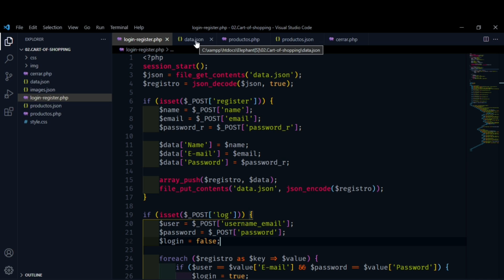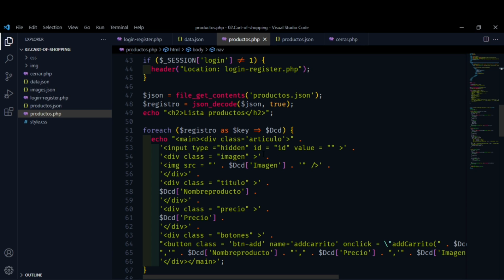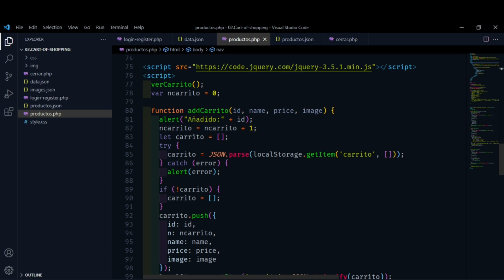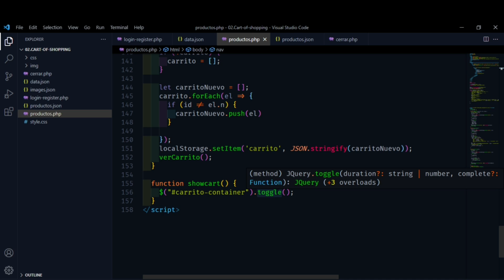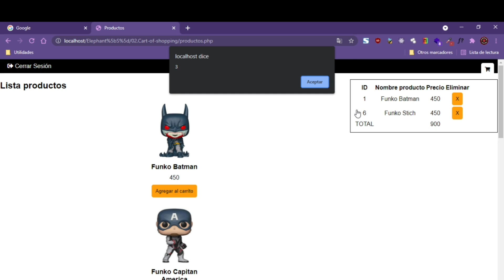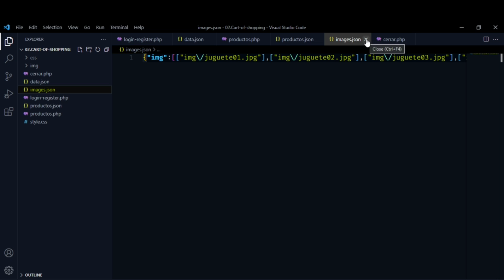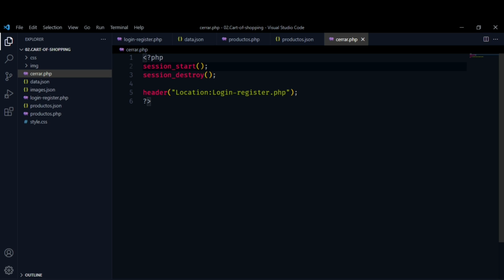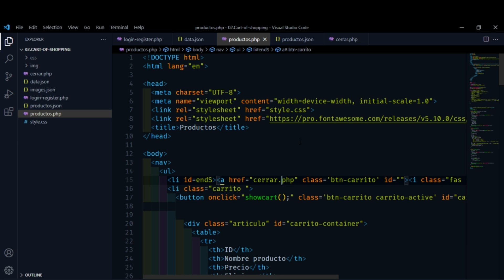Terminamos el carrito de compras con PHP y JavaScript.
Llegamos al final de la primera parte de está serie llamada Elephant[S], si que fue una travesía larga 😪 y a veces tediosa 😅...pero siente orgulloso porque estás aprendiendo algo nuevo y que espero que te sirva para tú día a día.

Te voy a explicar el resto del código del carrito de compras, en donde te darás cuenta que también estoy utilizando JQUERY (aunque no lo creas 🙃), esto lo hice con el fin de que te des cuenta de que a veces puedes obtener el mismo resultado que con JavaScript, descuida no es nada complicado lo que verás en este práctica informática.

También quiero agradecerte por tú tiempo y esfuerzo al ver este contenido.

Mil gracias y nos vemos muy pronto en otra práctica informática en donde te va a instruir un buen amigo mío,nos vemos pero no me puedo ir sin antes desearte felices prácticas informáticas.

Espero que sea de tu agrado este vídeo y te deseo felices prácticas informáticas.

🖖El objetivo de este vídeo (y de este canal) es meramente educativo y/o divulgativo en el que se comparte información relacionada con la tecnología, la informática y software.